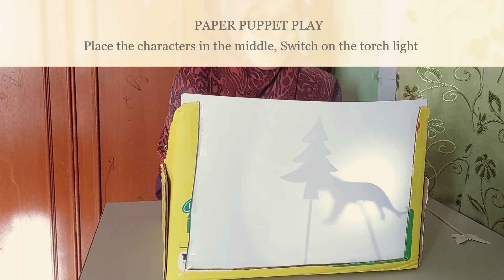SCIENCE YEAR 2 SHADOW PLAY, HAND SHADOW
This video is about the shadow play and  hand shadow. Pupils can try at home. Refer also to the text book page 69, 70 and 71.